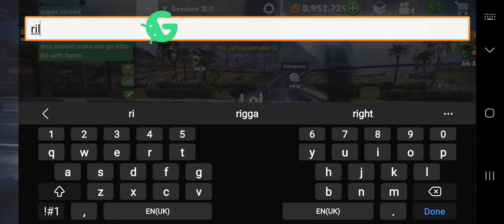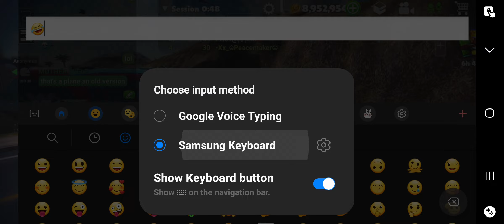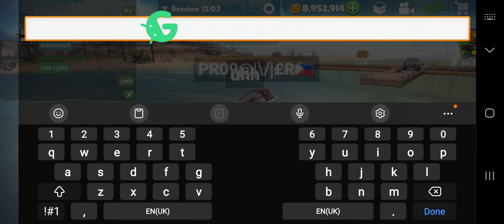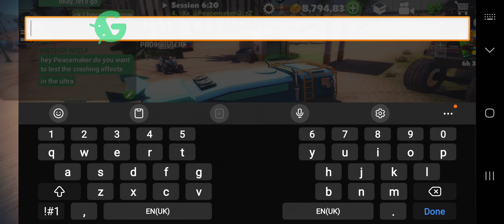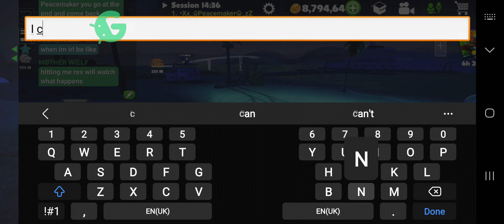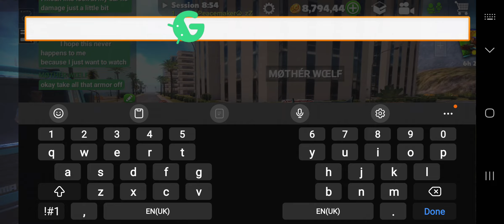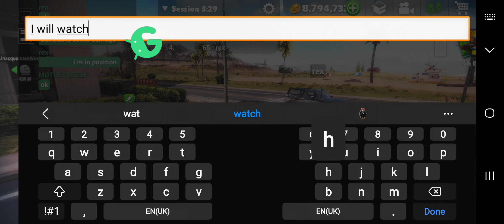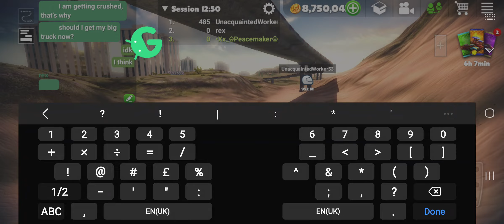playing with friends in off the road